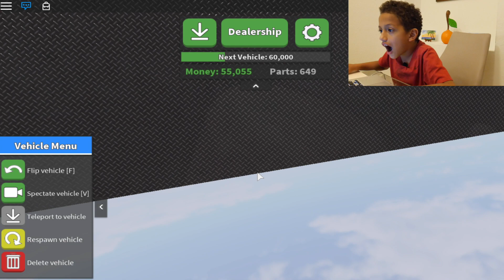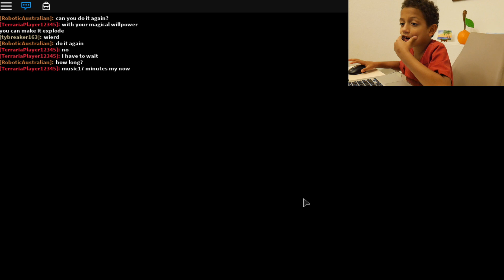Roblox Car Crushers 2 beta 2018 Tutorial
Roblox Car Crushers 2 beta 2018 Tutorial By Dan the Cat Gamer